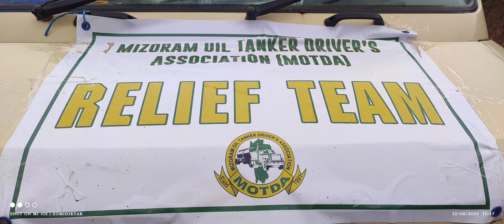Thanks to Mizoram Oil Tanker's Driver Association (MOTDA)